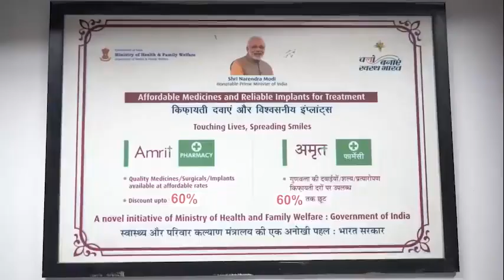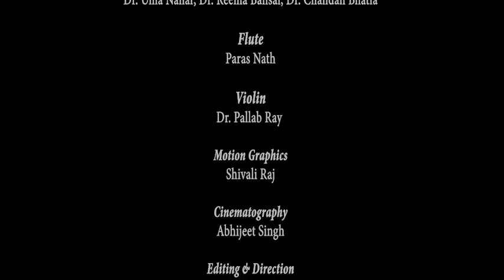Hamara PGIMER Chandigarh Anthem pgimer chandigarh pgi PGI Chandigarh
Hamara PGIMER Chandigarh Anthem. Released on 60th Foundation Day.